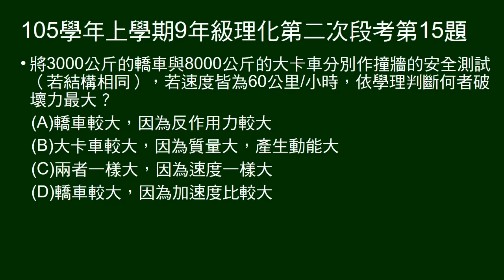105學年上9年級理化二段第15題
不同質量以相同速度撞牆作安全測試，問何者破壞力較大及原因。